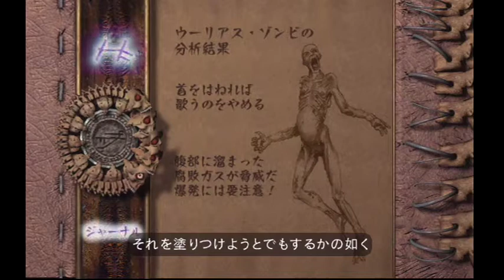4.[Eternal Darkness, Sanity's Requiem] 解剖書：Ulyaoth Zombies [エターナルダークネス]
Eternal Darkness, Sanity's Requiem(エターナルダークネス 招かれた13人 , 2002)
Writers：Denis Dyack , Ken McCulloch

【分析結果】
[ウーリアス・ゾンビ(Ulyaoth Zombies)]：首をはねれば歌うのをやめる。腹部に溜まった腐敗ガスが脅威だ。爆発には要注意！